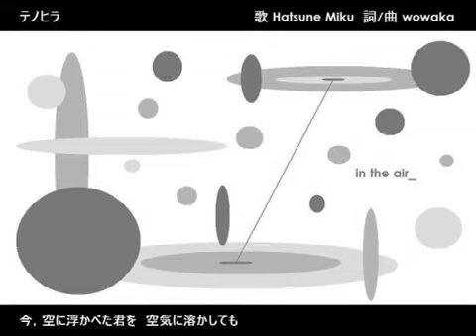Hatsune Miku - Te no hira (テノヒラ) - Rus sub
Vocaloid: Hatsune Miku
Название: テノヒラ - Te no hira - Ладонь